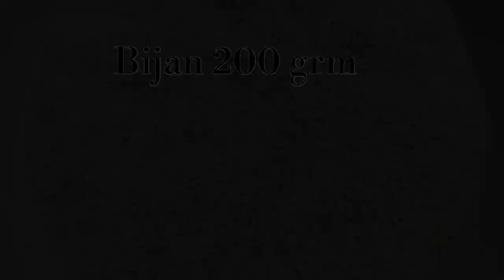Buah rotan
Buah rotan sesuai d jadikan kudapan..boleh d makan sambil tonton tv,bersama ahli keluarga tersayang..